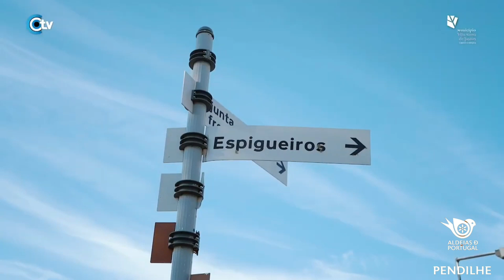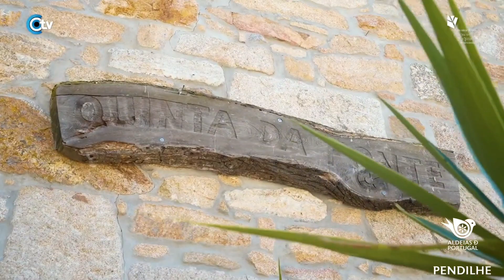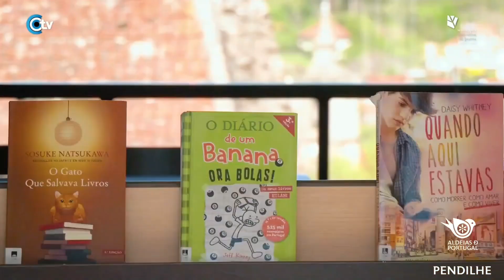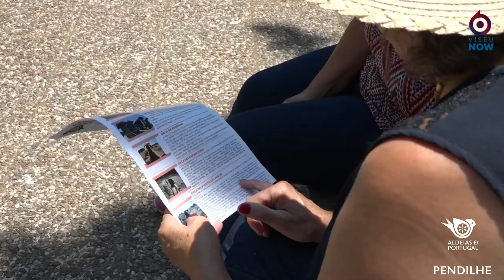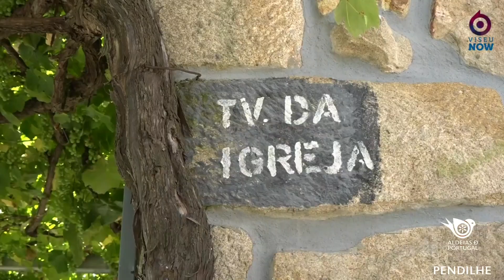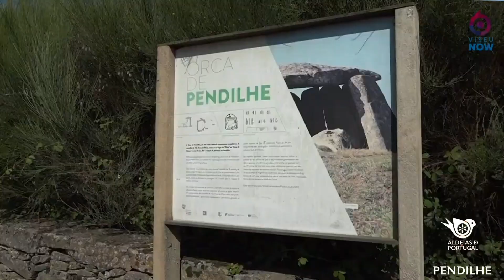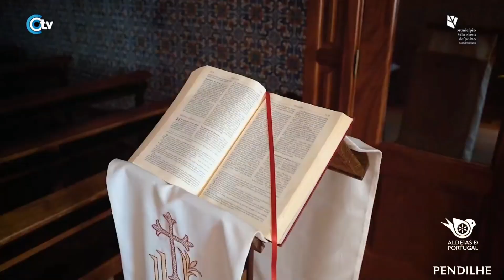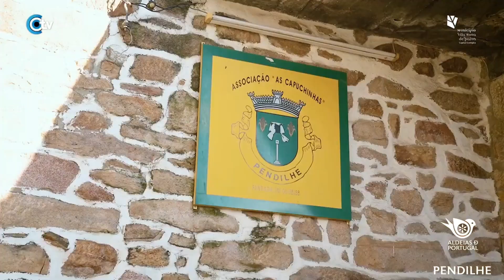Programa Aldeias com História Pendilhe CTV